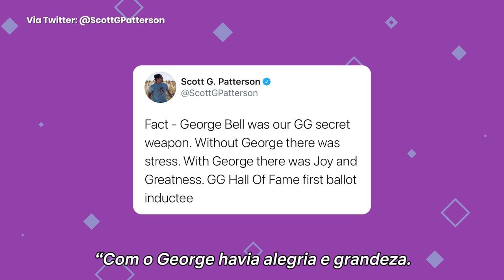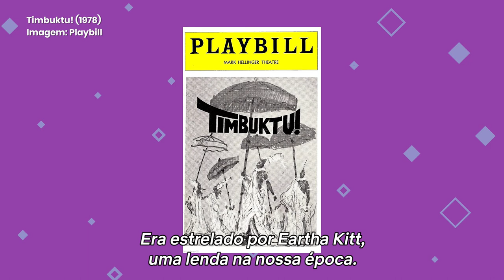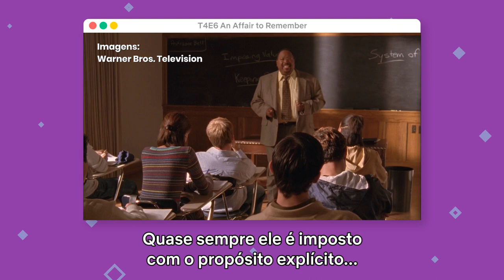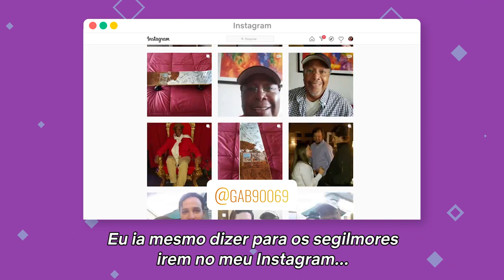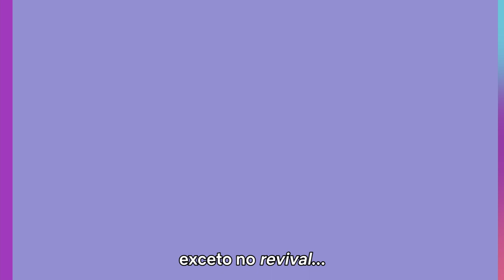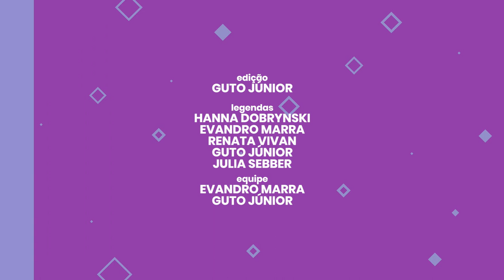George Bell, o treinador de diálogos de Gilmore Girls | GGBR Entrevista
Conheça George Bell, o responsável por manter o ritmo de Gilmore Girls. Era ele quem treinava todas as falas rápidas dos atores e fazia tudo acontecer.